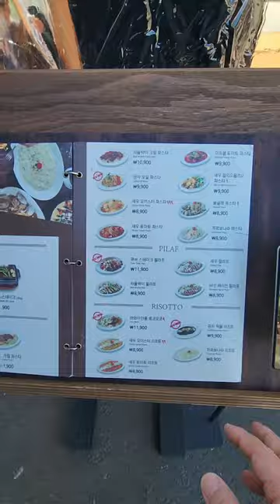진주레스토랑맛집! 진주초전동맛집! 진주맛집! 코지하우스!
이곳은 진주시 초전동에 위치한 코지하우스 입니다. 가족끼리 외식하기 좋은곳 같습니다. 직원분들도 친절하시고 깨끗하고 음식도 기본이상하는곳인거 같습니다. 양식이 생각나시면 꼭한번가보세요! 구독! 좋아요! 많이많이부탁드립니다! 꾸벅!